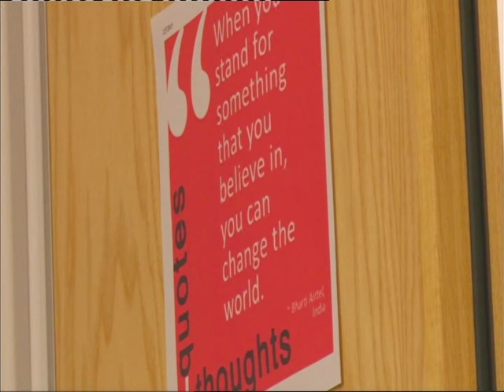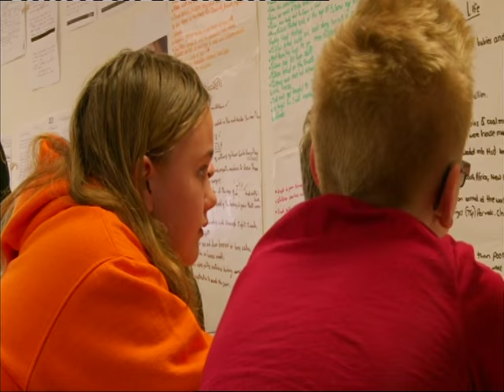Getting Young People Involved in Democracy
The FLT are engaging young people and get them involved with democracy through the power of football with this project from the Football League Trust partnering with Parliaments Education Service.